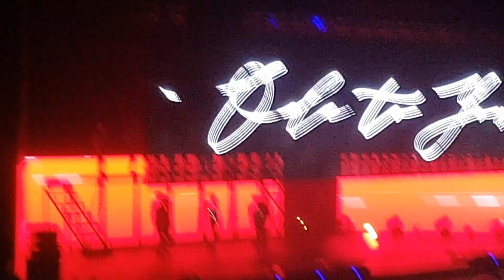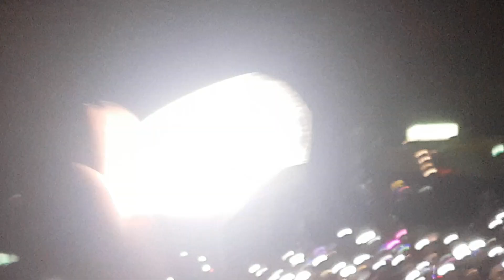Seventeen en MÉXICO 2020